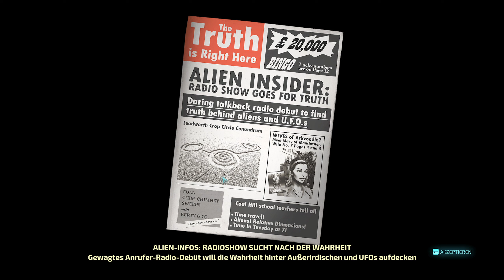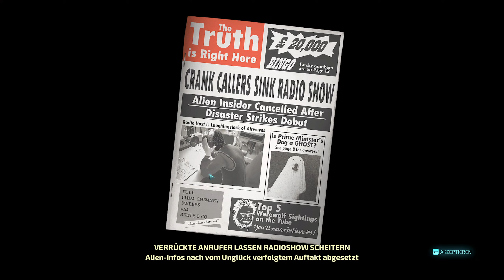LP Destroy All Humans! 2 Folge 18 Arkvoodle im Radio [Deutsch]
Kontaktmöglichkeiten:

► Ts3 : fps.wtf
BullTurtle Destroy All Humans! 2